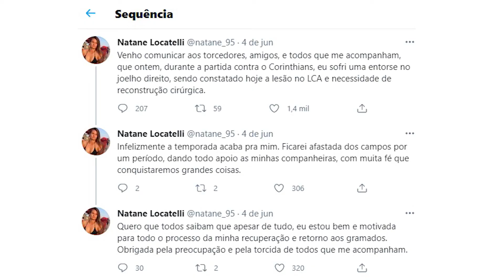Número alto de lesões, especialmente LCA, marcou o primeiro semestre do Brasileirão Feminino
Muitas perguntas surgem.
A mulher tem um risco maior? A resposta não é simples. Mas pedi para o meu querido fisioterapeuta @peterleandro responder sobre isso.
E no meio do vídeo, divido com vocês a minha experiência. Aliás, as minha 3 experiências!

Você já passou por isso? Conseguiu ter o mesmo rendimento após a recuperação?

Edição: @murionf